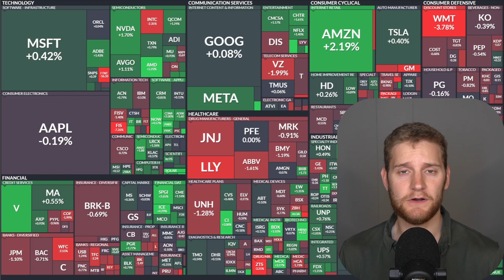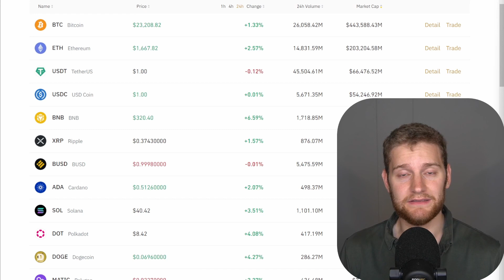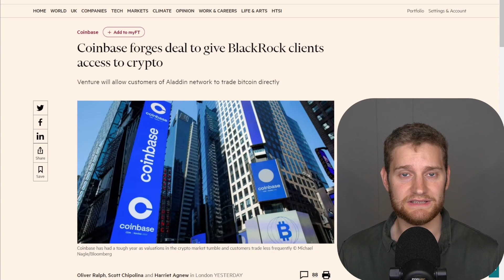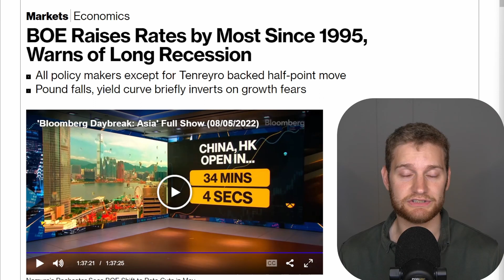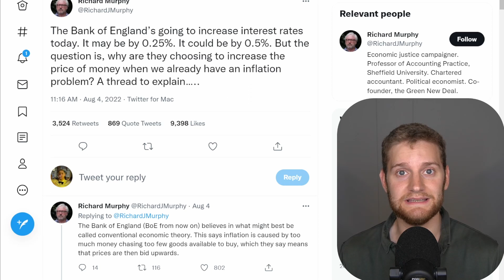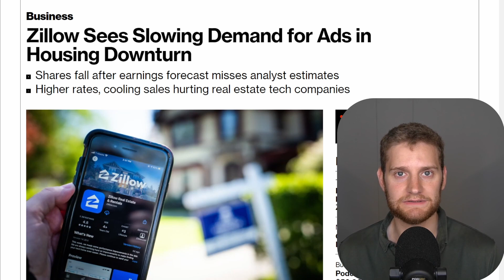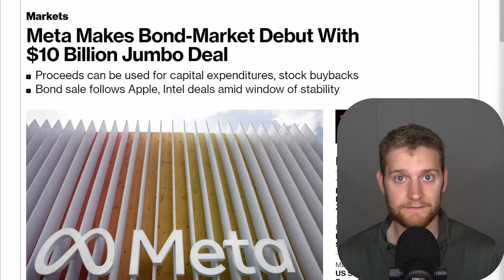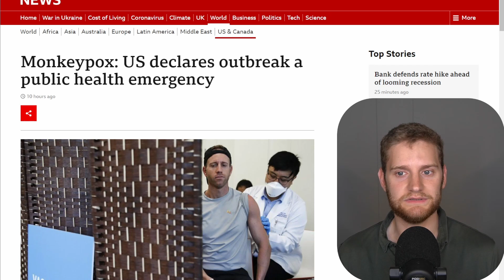Bank Of England: Catastrophic Stagflation Is Coming! This Is CRAZY | Market Updates